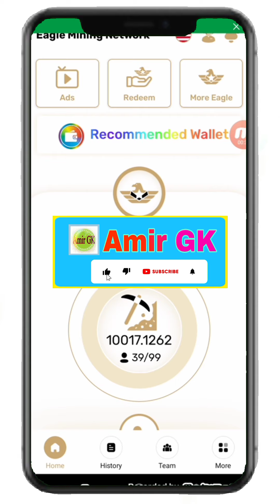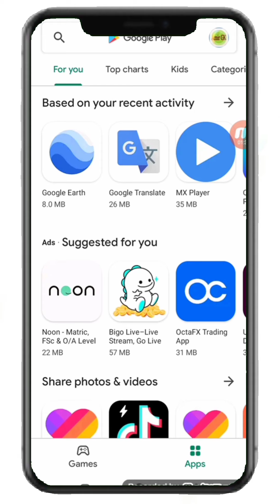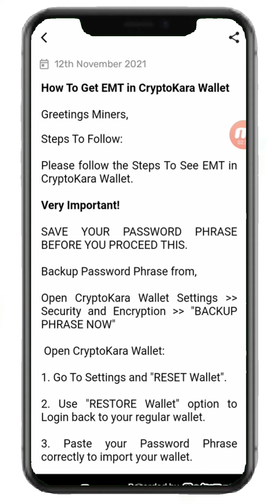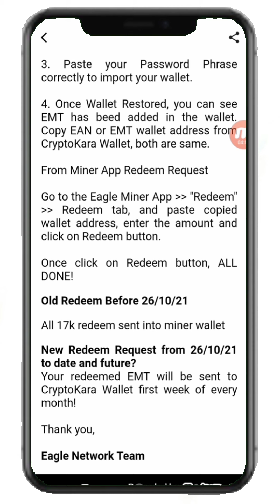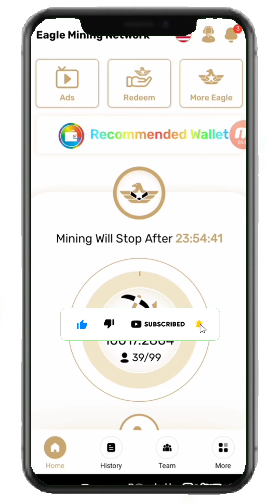Eagle Network ma EMT add kasie Kare|| Eagle Network NOT available on PLAY STORE||Crypto Kara Problem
in these video I can discuss why eagle Network not available on PLAY STORE and crypto Kara Wallet update and solve the wallet issue.Emt token ko Wallet ma add kasie Kare.